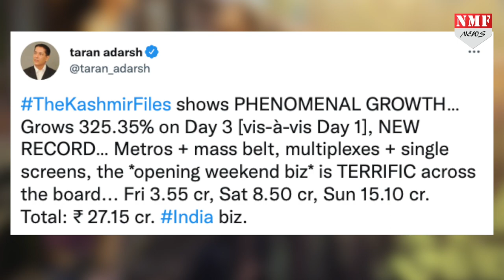The Kashmir Files ने तीसरे दिन कमाई के मामले में तोड़े सारे Record, बॉलीवुड की गजब बेइज्जती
हाल ही में रिलीज हुई फिल्म द कश्मीर फाइल्स इन दिनों देशभर में छाई हुई है... अपनी रिलीज के साथ ही ये फिल्म कई रिकॉर्ड कायम करती नजर आ रही है...